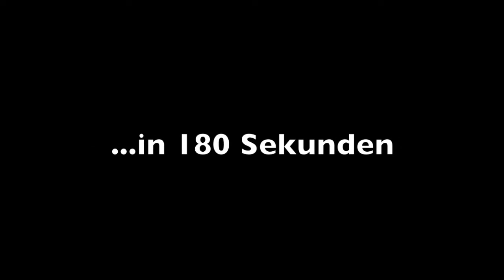Uelzens Automesse 2013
Uelzen, 20. April 2013. Aktuelle Automodelle, kompetente Beratung oder einfach nur Abwechslung und Ausspannen beim Rahmenprogramm -- die Automesse Uelzen bot heute dem Gelände des Medienhauses C. Beckers ein attraktives Angebot.